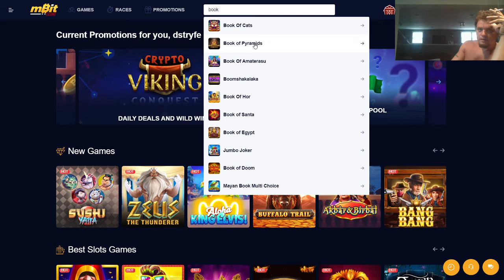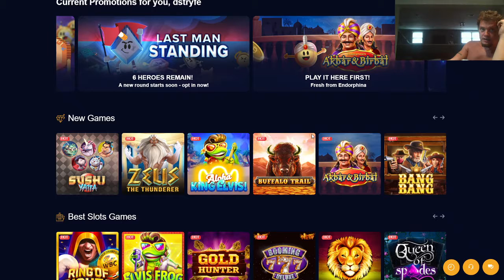Dave Does Bonus Buys on Mbit online Slots!